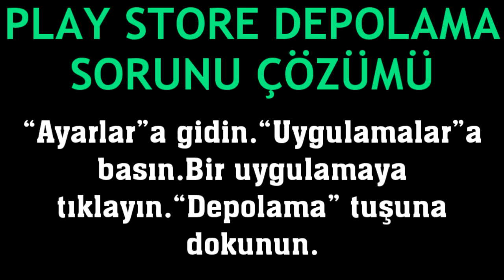Google Play Store Depolama Sorunu Çözümü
Merhabalar bu videomuzda sizlerle birlikte google play store depolama boşaltma nasıl yapılır sorusuna yanıt vermeye çalışıyoruz.İyi Seyirler Dilerim.

play store depolama alanı dolu ne demek
play store depolama sorunu çözümü
play store depolama hatası giderme